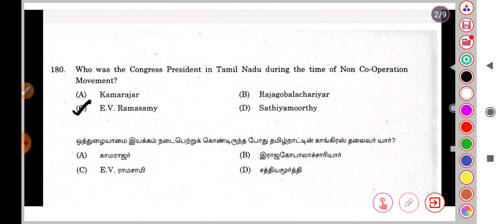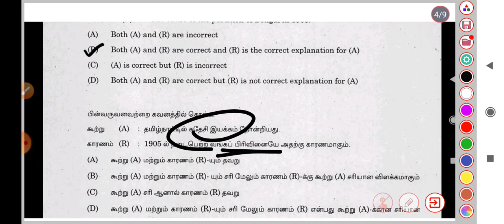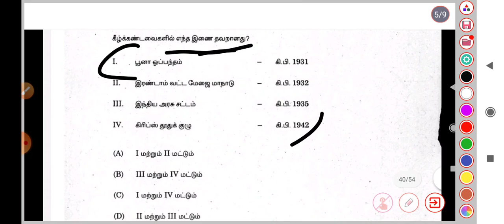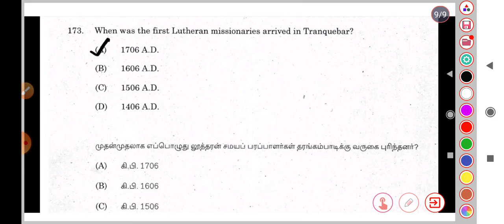TNPSC Previous year questions (Daily10 questions) | Tnpsc Group 2&2A ,TNPSCGroup-4,group1(Part 40)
TNPSC  Previous year questions (Daily10 questions) | Tnpsc Group 2&2A ,TNPSCGroup-4,group1

🌹Unit 8 suresh ias achademy A3 book Review